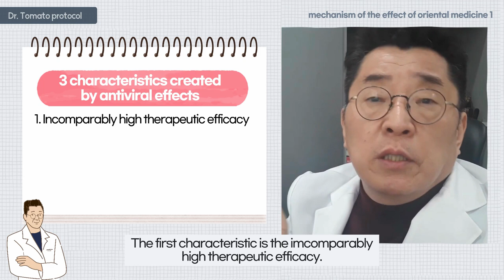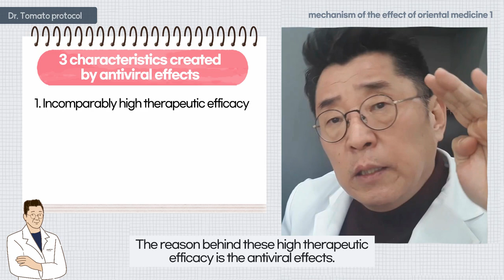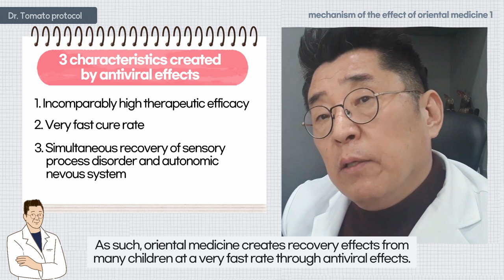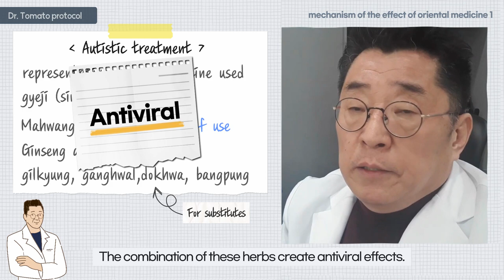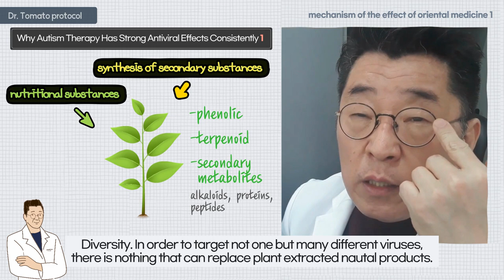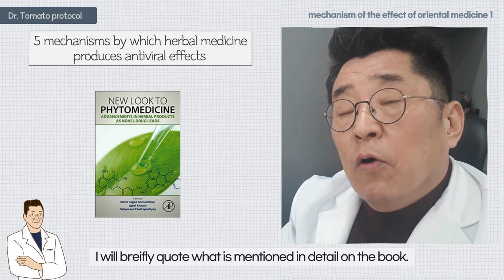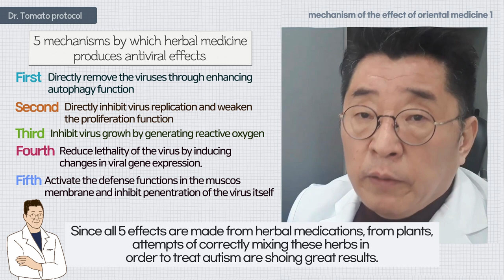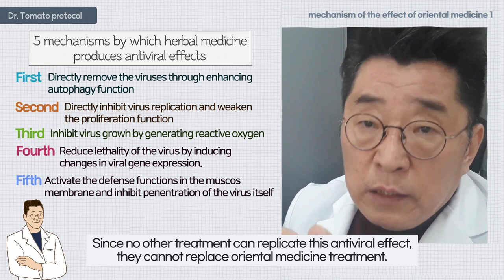Restoration of the brainstem and control of the autonomic nervous system through antiviral action.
Dr.tomato protocol 10 : Restoration of the brainstem and control of the autonomic nervous system through antiviral action.

👨‍🏫 skyfe : itomato

Hello, this is the tenth session of ‘Dr. Tomato Protocol’.
Starting now, thorugh 2~3 sessions, I will explain the ‘mechanism of the effect of oriental medicine’.
Today is the firse session about the mechanism of the effect of oriental medicine.
‘Herbal medicine can restore the control function of the brainstem and the autonomic nervous system through antiviral action’
I am certain that oriental medicine treatment can create much more effective results compared to the biomedical treatment or the stool replacement surgery that took place in the United States to the point where I think they are not even comparable.
The most critical reason for the highly effective results is the ‘antiviral effect’.
For treatments using oriental medicine, the antiviral effects can be compressed into three characteristics.
1. Incomparably high therapeutic efficacy
The first characteristic is the imcomparably high therapeutic efficacy.
Here is a schmatic diagram that explains the three stages of autism development.
Since autism develops with damaging both the brainstem and the autonomic nervous system at the same time,
we can expect quick effects only when we touch both parts.
This is why when we use oriental medicine, very high therapeutic efficacy is detected from over 90% of the children at a very quick rate.
The reason behind these high therapeutic efficacy is the antiviral effects.
2. Very fast cure rate
The second characteristic is that treatment effecta do not show up slowly.
It doesn’t take the form of damaged brain nerves being slowly repaired through rehabilitation.
The brainstem and autonic nervous system are healed at a very fast rate.
When I use oriental medicine, I say that the first evaluation period is about 2~3 weeks.
In the first 2~3 weeks, about 90% of the kids show a serious of changes such as improved eye contact, improvement of sleep disorders, call-in response, and auditory response system.
Why do these treatment effects appear so fast? Antiviral effects.
It prevents infection of the nervous system by viruses.
3.Simultaneous recovery of sensory process disorder and autonomic nevous system
The third characteristic is that sensory process disorder and autonomic nervous system are recovered, which can be caused by damage in the brainstem or the hypothalamus, are recovered simultaneously.
This process is not slow.
For sensory process disorder, we can observe increased eye contact, stabalized auditory processing, decreased tactile pursuit, and improved focus.
The stabilzation of the autonomic nervous system causes improvement in focus, sleep disorder, and digestive abilities.
All of these positive effects will appear in the first 2~3 weeks of treatment.
The only way to explain this phenomenon would be that the child is being recovered from the viral infection that caused simultaneous damage to the sensory process abilities and the autonomic nervous system.
As such, oriental medicine creates recovery effects from many children at a very fast rate through antiviral effects.
What are the herbs that are being used?
The most representitive one would be ‘sinamon’ in English.
It is ‘gyeji’. It produces antiviral effects.
Next one